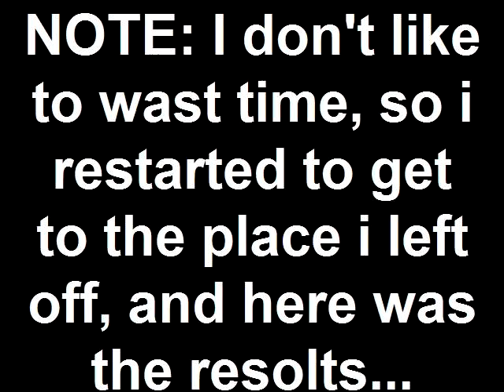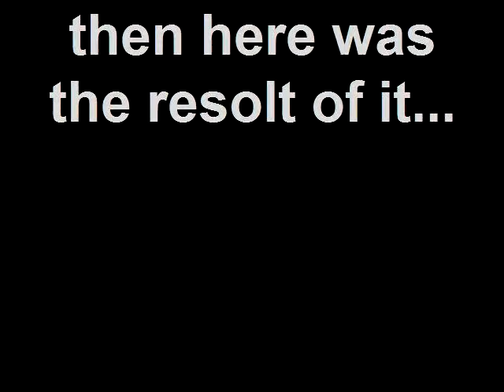Paper Mario glitch X2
2 Paper mario glitches in 5 minuts?
wow... this realy sucks that my speed run data was deleted D=